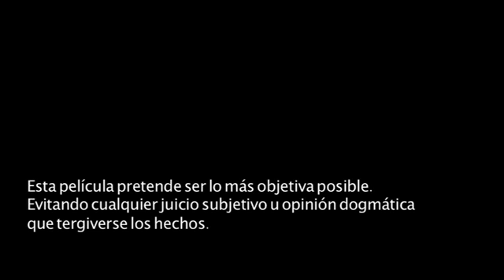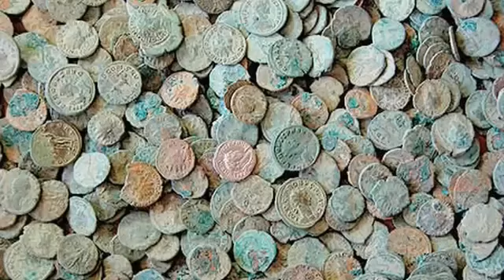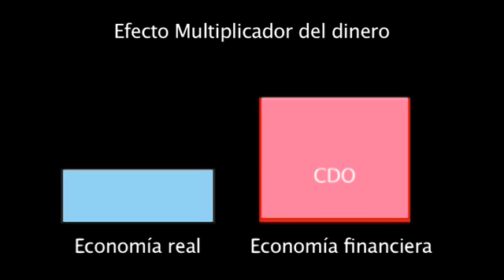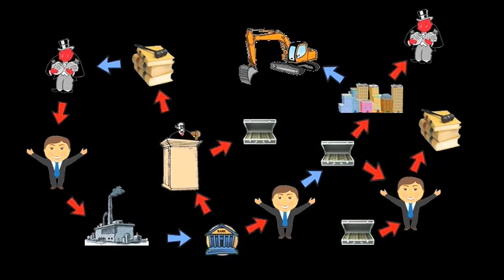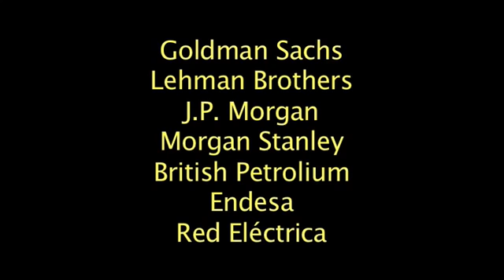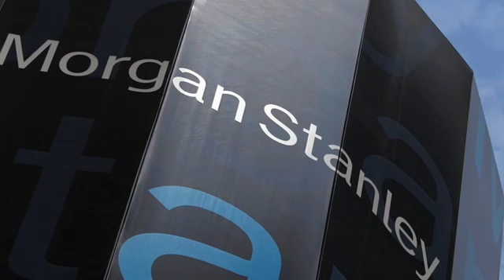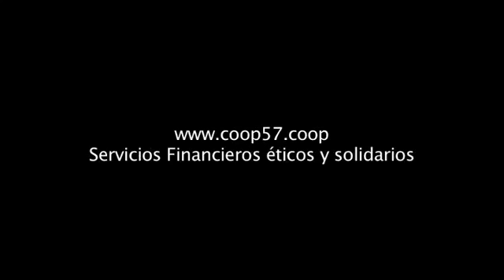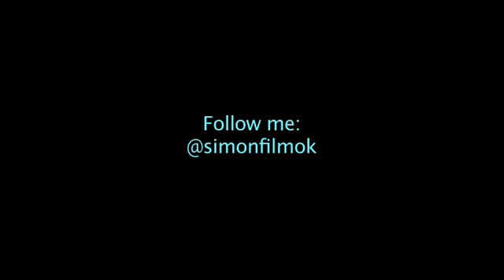La Gran Estafa teoría de las puertas giratorias documental explicacion del sistema corrupcion engaño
Enmanuel Hidalgo
Enmanuel Antonio Hidalgo Ventura
Sabroso
Echan2le agua al Mar:
Att.: Enmanuel Antonio Hidalgo Ventura.